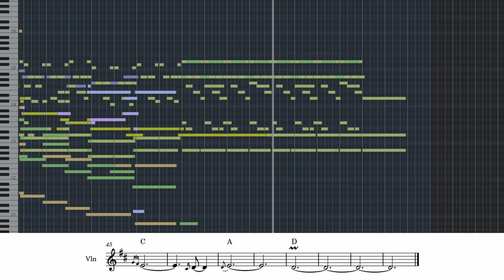Highland hike - Native Instruments "Stradivari Violin" in context || SpeedWriting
One of many speed writing sessions to practise composition, mixing, etc. and testing out some libraries.

You can listen to my music here and on most other streaming sites: